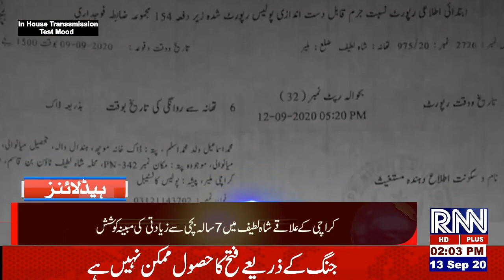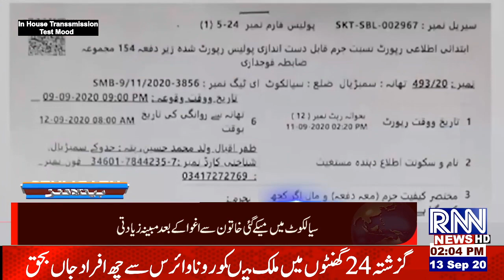Headlines 13 Sep, 2 pm